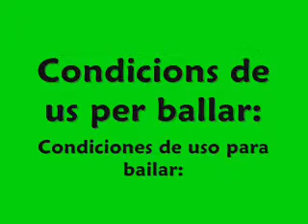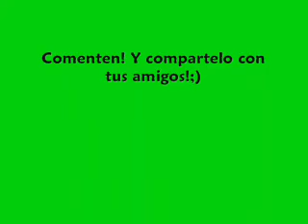1a parte de baile Moves Like Jagger - Tecnomius [subtítulos español]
Os explicaremos la primera parte del baile Moves Like Jagger, y luego las condiciones de uso, es decir, consejos para poder bailar mejor!